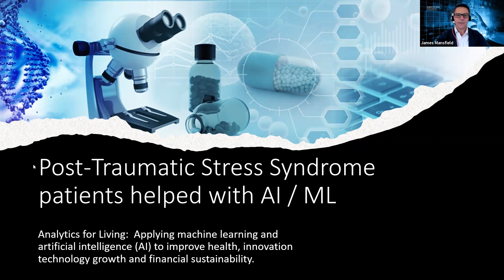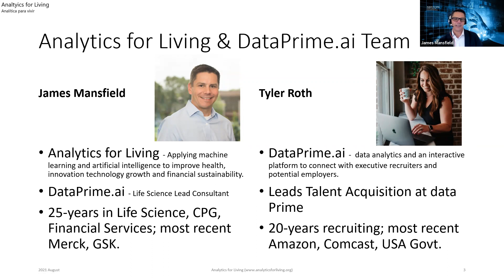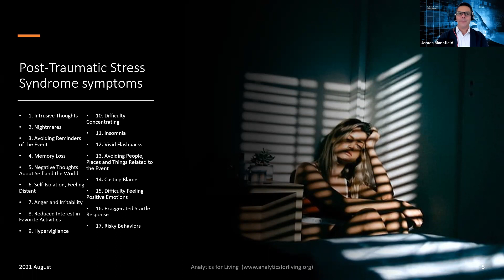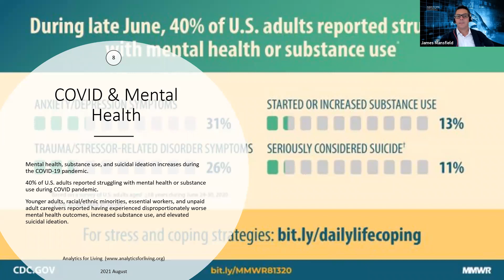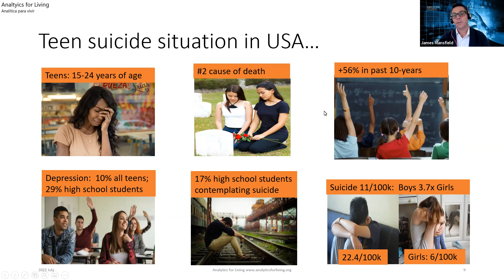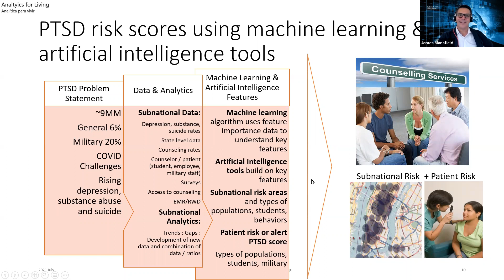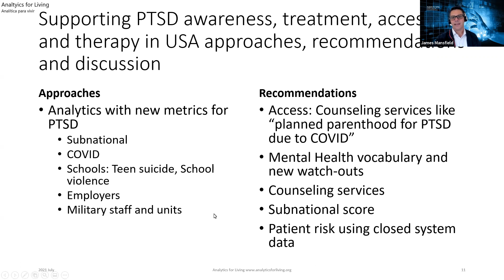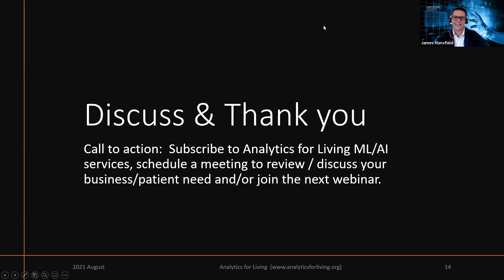PTSD Post Traumatic Stress Syndrome, Analytics for Living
Post Traumatic Stress Syndrome patients helped through the use of artificial intelligence, machine learning and reporting analytics.